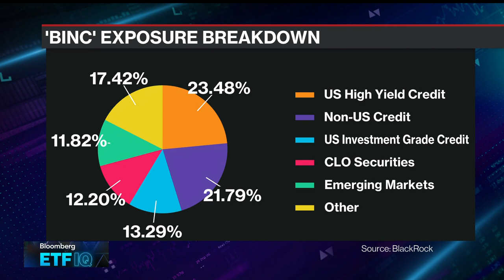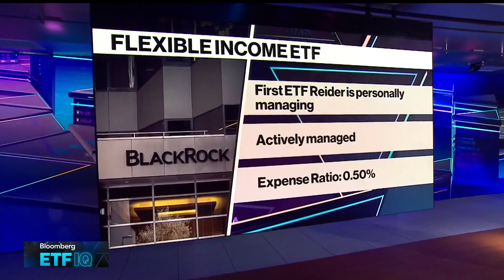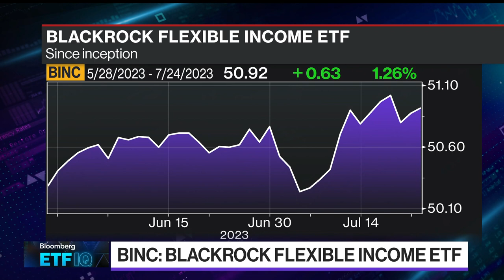BlackRock's Rick Rieder Launches His First ETF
BlackRock's Rick Rieder speaks about his first ETF, the BlackRock Flexible Income ETF, or BINC, which launched at the end of May. The fund aims to deliver long-term income by primarily allocating to "harder-to-reach" fixed income sectors, such as high yield, emerging markets debt and securitized assets, according to the company. He is on "Bloomberg ETF IQ."